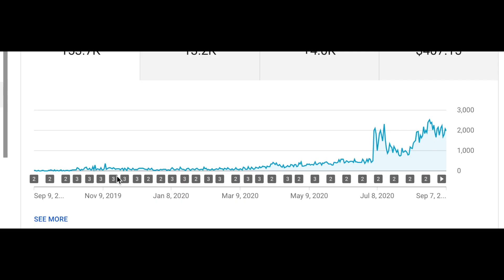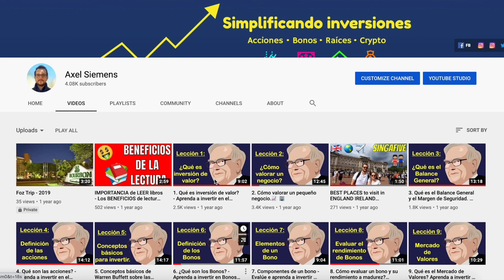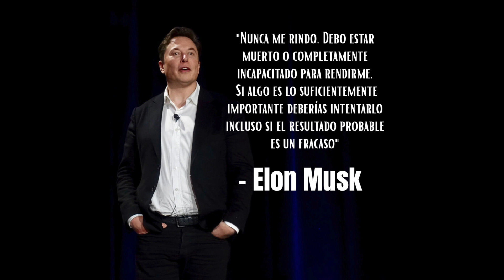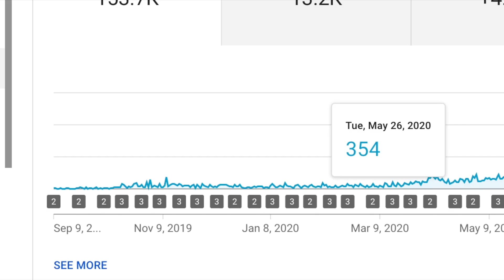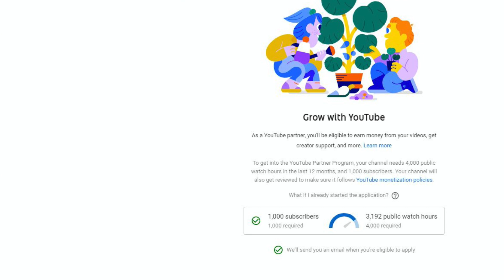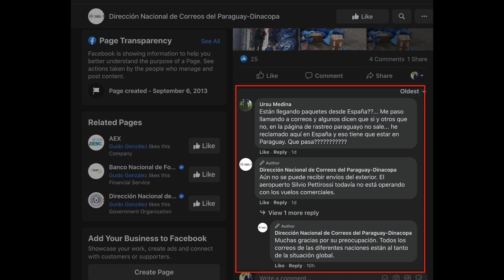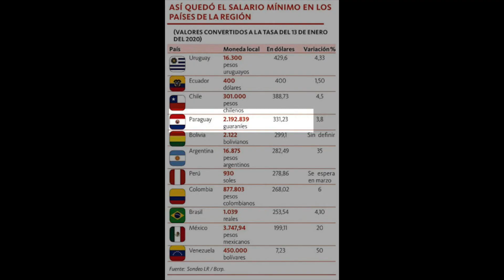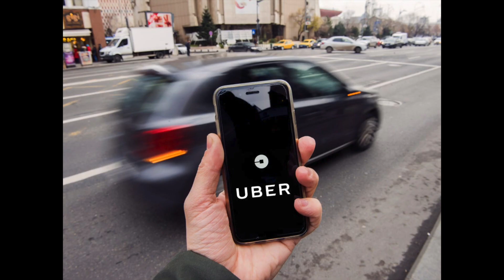NO pensaba ganar TANTO Dinero! - Cuánto PAGA YouTube en 2020 a un CANAL de FINANZAS paraguayo!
NO me imaginaba cuánto paga YOUTUBE a un simple canal de Paraguay! Realmente era MÁS de lo que me imaginaba. Había sido se puede GANAR DINERO con Youtube!
Yo pensaba que el CPM o costo por mil vistas para un canal de YouTube que era en español era bajo. Pero viendo en mis propias estadísticas, puedo decir que estoy GRATAMENTE sorprendido.
Claro que el CPM de YouTube de un canal en español NO es lo mismo que un canal en inglés, pero como no está tan saturado y considerando el salario mínimo en Paraguay, ES BUENA PLATA!
Eso sí, para lograr a COBRAR la primera vez, tuve que lidiar con unos cuantos "tropiezos". Para empezar, tenía que cumplir los 1000 suscriptores y las 4000 horas de vistas. Una vez alcanzado esto, Google te envía un PIN para VERIFICAR tu cuenta de ADSENSE. Este PIN solo lo envían por correo convencional, o sea SABÍA que este tomaría tiempo en llegar, ya que la Dirección de correo paraguayo (DINACOPA) no es la más eficiente, por así decir.
Pero sí, logré verificar mi cuenta después de varios reenvios, utilizando mi Cédula de Identidad.
La idea detrás de este video es, motivar a ustedes a que BUSQUEN una forma en como generar INGRESOS PASIVOS adicionales a lo que es el salario mensual. Toma PERSEVERANCIA y DISCIPLINA, pero ES posible hacer dinero con YOUTUBE.
Yo me lance en YOUTUBE, porque fué la única forma en cómo llegaba a juntar mis pasiones de: inversiones, finanzas personales, editar videos. Y pude comprobar que SE GANA DINERO con YouTube!
Te animo a buscar un proyecto para generar TU siguiente fuente de ingresos pasivos. Puede ser Uber, AirBnB, Dropshipping de Amazon o Shopify, Amazon FBA, Youtube o escribir un libro digital.

Conseguí los MEJORES audiolibros (El primero es GRATIS)

Mi EQUIPAMIENTO para YouTube y libros del canal:

📚Lecturas recomendadas:
📘7 Hábitos de la gente altamente efectiva.
📕La semana laboral de 4 horas
📗Inversor inteligente
📒23 Habitos inteligentes para tus finanzas personales

💰La Billetera CRYPTO que uso y recomiendo

Mi equipo de YOUTUBE:
Mic 2
Editor: iMovie